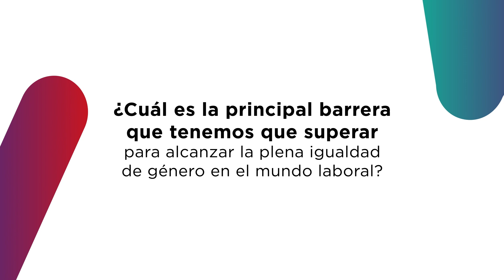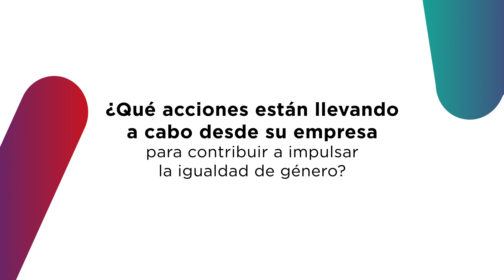Anna Fornt - BWAW 2023